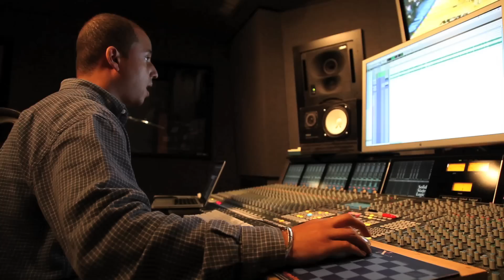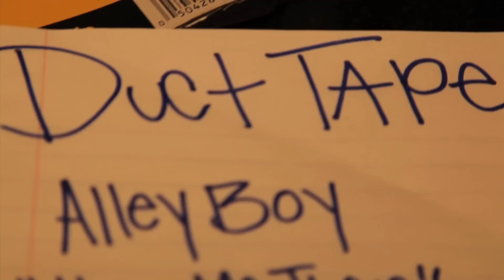Alley Boy - "Hear Me Then"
Links up with Alley Boy in the studio to film "Hear Me Then"